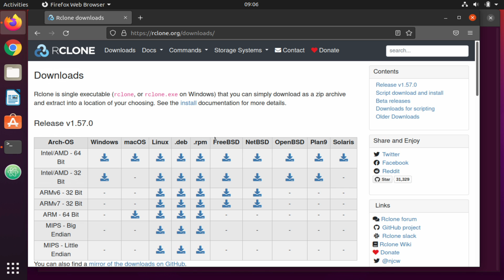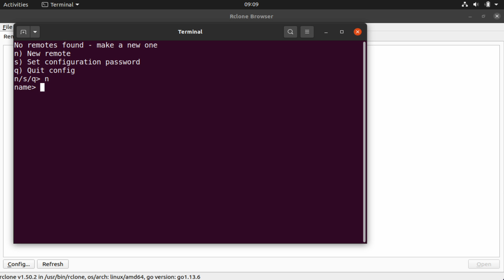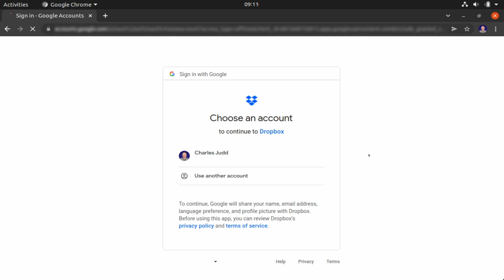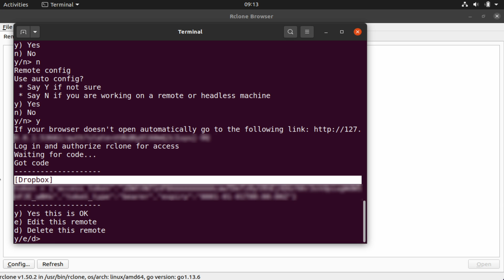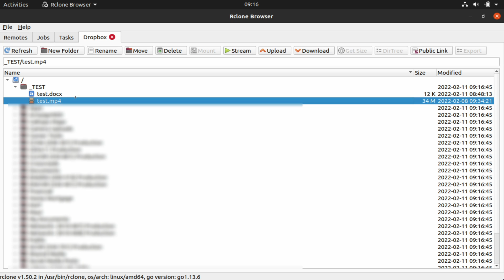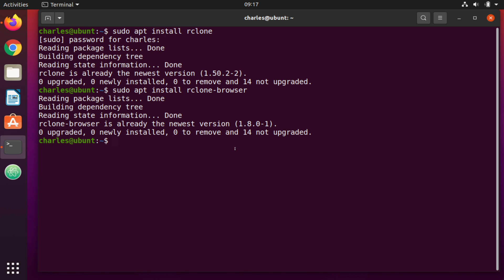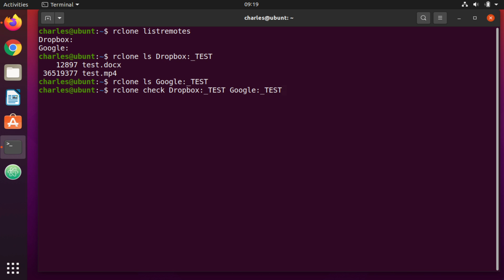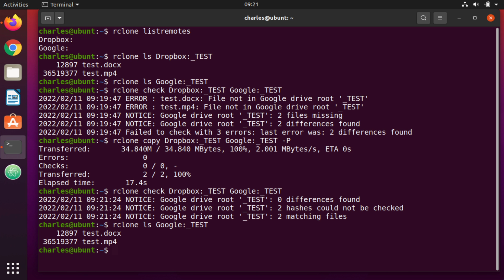Transfer Files Between Cloud Providers with Rclone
00:00 Intro
01:00 Rclone Website
03:02 Installation with Terminal
03:53 Rclone Browser
04:25 Dropbox Remote
07:22 Google Drive Remote
09:30 Viewing Remotes in Rclone Browser
10:23 Viewing Remotes in Terminal
11:26 Comparing Cloud Folder Contents
12:29 Copying Between Cloud Providers
13:33 File Copy Confirmation